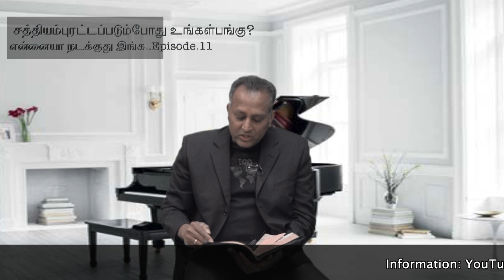சத்தியம்புரட்டப்படும்போது உங்கள்பங்கு?/என்னையா நடக்குது இங்க 11